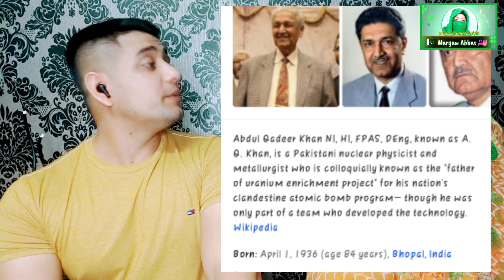MALAYSIAN REACTON ON ISI | SHAHEED CAPTAIN QADEER BALOCH | HAQEEQAT TV | PAKISTAN ARMY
Assalamualaikum all's..hope everything is fine and you are always in good health condition..ameen !

This is more than just a reaction channel, i love to PROMOTE PAKISTAN through my videos, reactions and discussions.

We are not here to reduce any views from the original content, we just wanted to entertain and give knowledge to other people's through our videos. We always suggest viewers to watch the original content first. Thank you